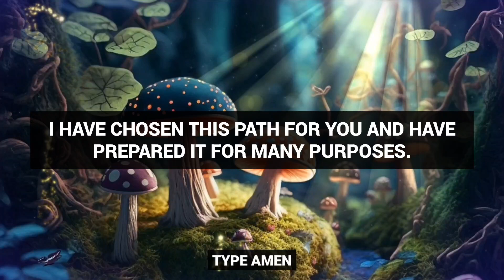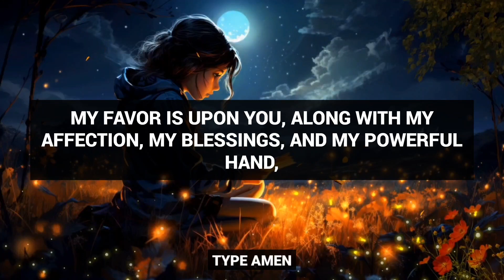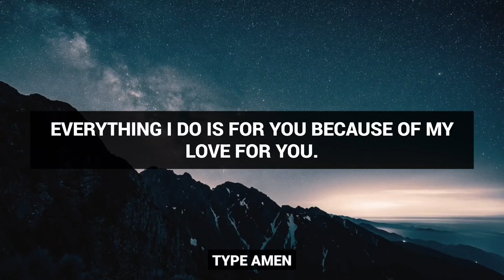GOD'S MESSAGE TODAY | "GOD SAYS, I WILL SMILE AGAIN IF YOU WATCH THIS" | God Jesus Message